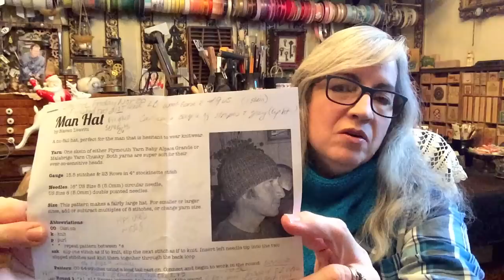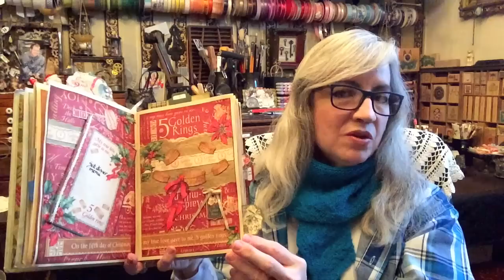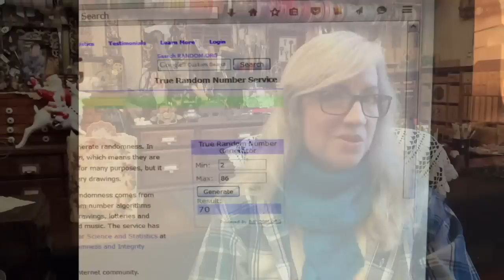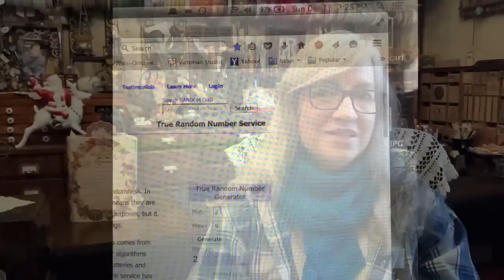Episode 27 - Painting vs Knitting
I have temporarily traded in my knitting needles for a paintbrush and cleaning tools in preparation for a TV interview.

A knitting podcast with spinning, yarn dyeing, other arts and crafts and a sprinkling of geeky obsessions thrown in for fun.

Join the Victorian Studio Podcast Group on Ravelry!

Mentioned in this Episode:

Ancient Arts Yarn
Pen, Hook and Needles Podcast
Little Bobbins Knits
On the Dock Knits
Fondant Fiber
Silver Shed USA Bags
Me, My Dog and Some Yarn Podcast
Tilly Trout Podcast
12 Days Of Christmas Book video